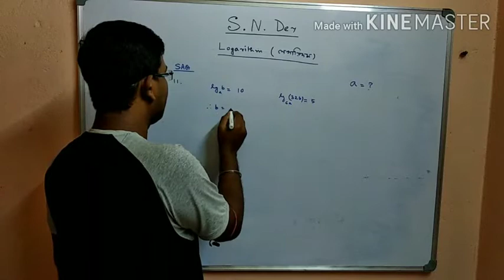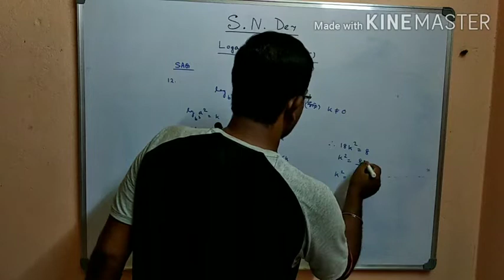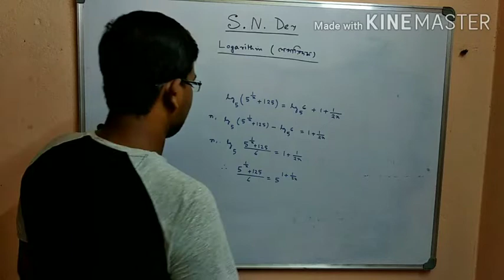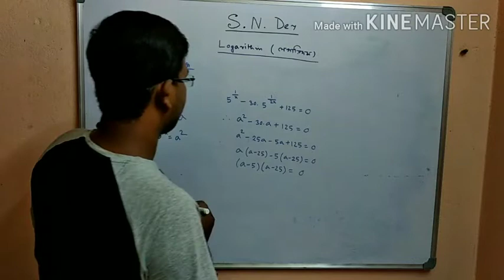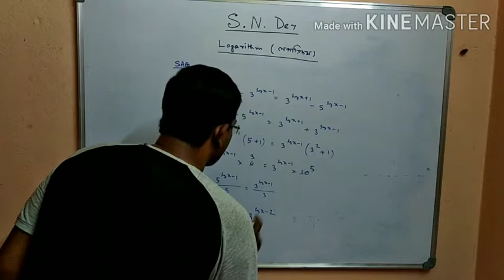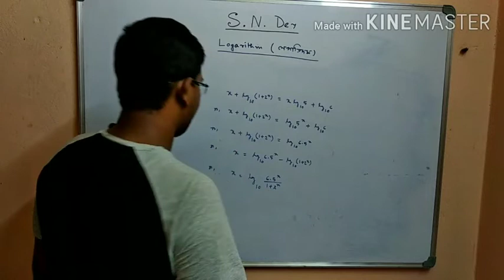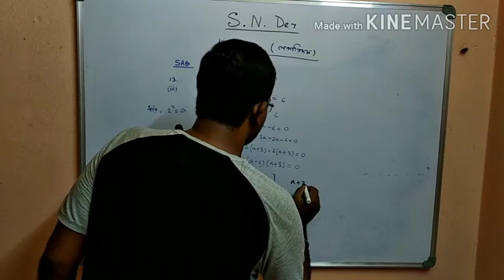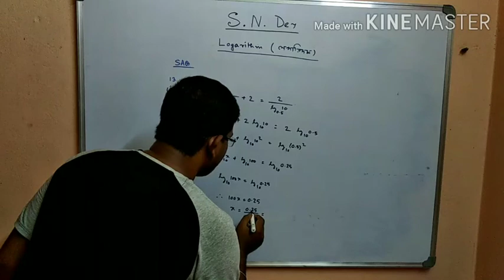06-LOGARITHM (লগারিদম)| CLASS 11 | HIGHER SECONDARY MATHEMATICS | S N DEY SOLUTION | 2020 EDITION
সংক্ষিপ্ত উত্তরধর্মী (SAQ) Part -3